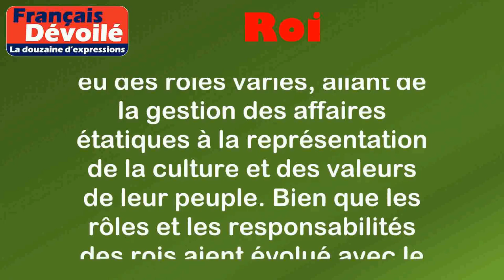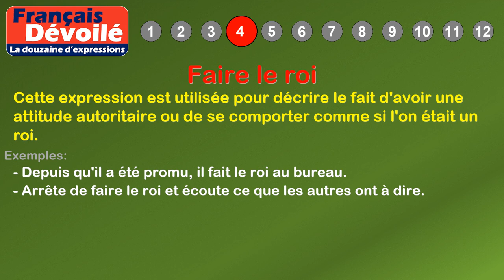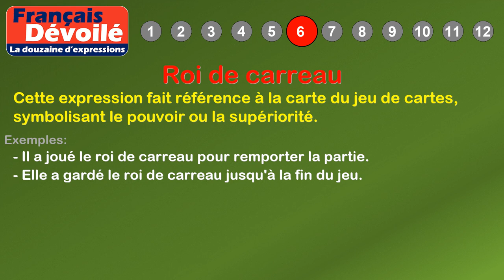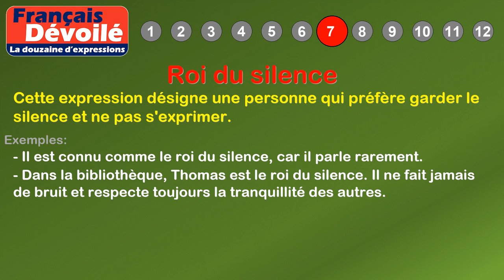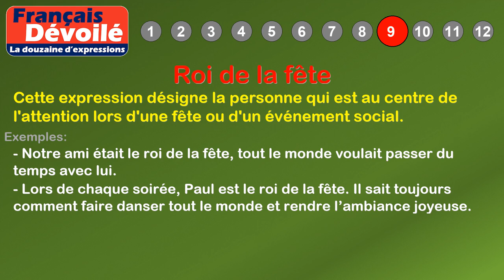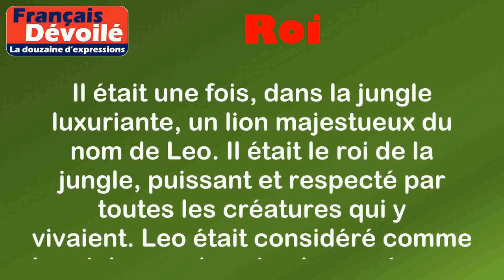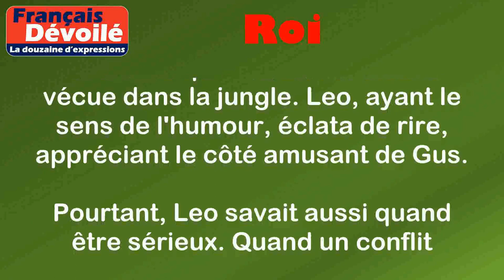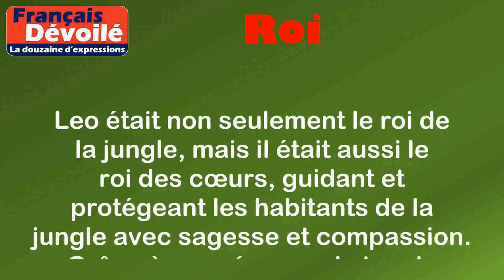Thème - Roi (La douzaine d'expressions)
00:00 Introduction
00:18 Définition: Roi
01:07 1. Être le roi de quelque chose
01:33 2. Roi de la jungle
02:02 3. Être le roi du monde
02:27 4. Faire le roi
02:53 5. Vive le roi !
03:20 6. Roi de carreau
03:45 7. Roi du silence
04:15 8. Roi de l'échiquier
04:41 9. Roi de la fête
05:13 10. Être roi chez soi
05:42 11. Être roi de la répartie
06:19 12. Roi des menteurs
07:10 Histoire